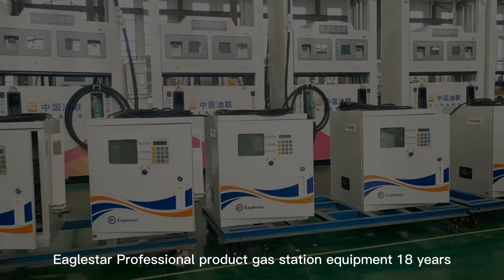Eaglestar EGM series mobile fuel dispenser for tanker truck Eaglestar Mini Station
Eaglestar Mini Station EGM
Two different flow rate 50LPM and 70LPM( diesel only) are available for different requirements.
High performance filter make sure the clean fuel for customers as well as the prolonged life time of flow meter.
Independent power box enhance the safety for the EGM dispenser unit.
High quality hose reel is very popular by the customers in harsh environment operation.